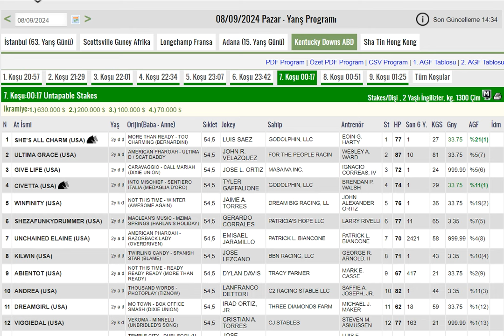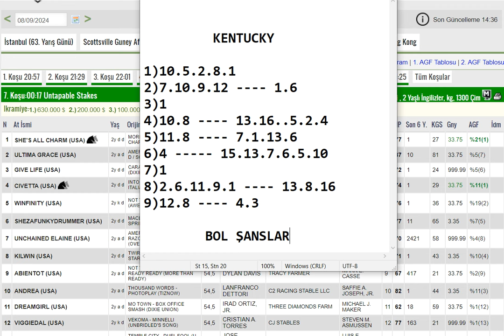8 Eylül 2024, Kentucky Downs , Amerika Altılı Ganyan Tahminleri ,Yarış Analizleri